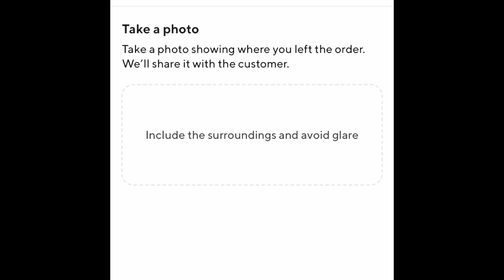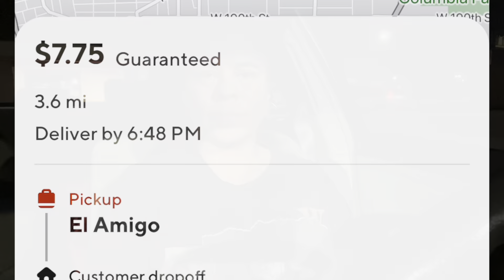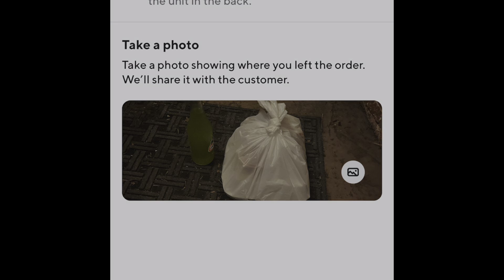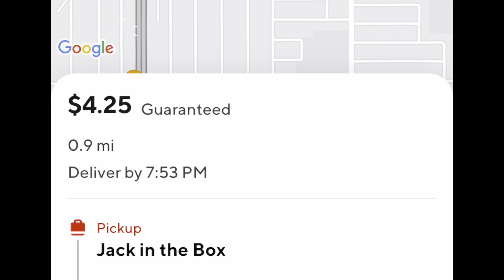DoorDashing my way out of credit card debt Day 2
Dooordashing my way out of debt  how did it go?

If you enjoy my content and would love to invite you’re girl for a cup of coffee click on the link below thanks ☕️ 🥰

Save money every time you putchasef gas ⛽️ :

Check out this free app that gets you cash back on gas and other errands!

FETCH REWARDS
Don’t throw you’re receipts away! Save them and upload them and you can choose any of may retailers available for gift 💳 :
WA7HN

Natural oil pulling Guru Nanda